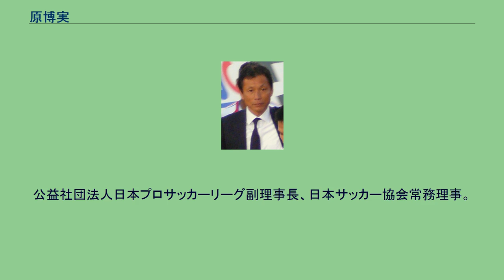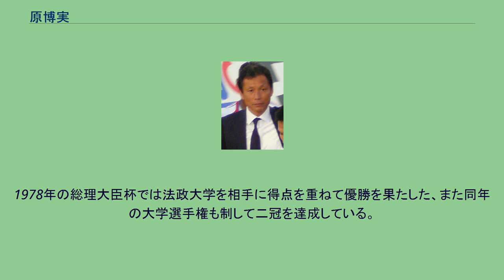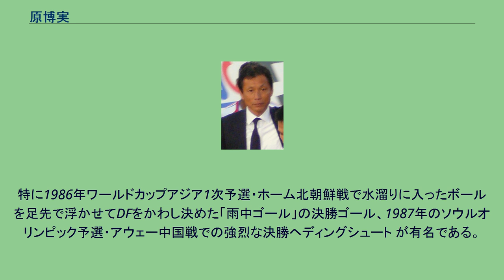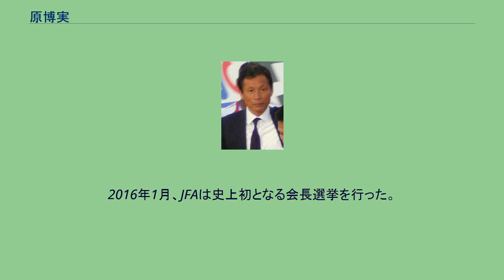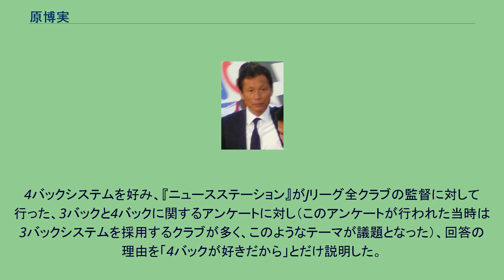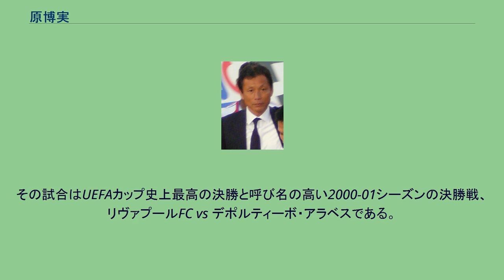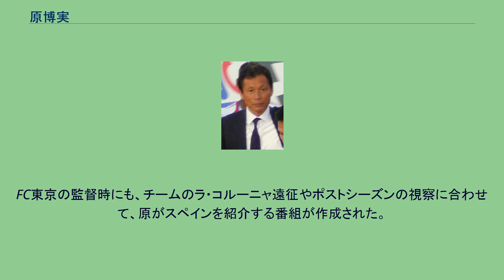原博実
原 博実（はら ひろみ、1958年10月19日 - ）は、日本の元サッカー選手、サッカー指導者、サッカー解説者。
栃木県那須塩原市（旧・黒磯市）出身。
公益社団法人日本プロサッカーリーグ副理事長、日本サッカー協会常務理事。
スポーツアナウンサーの原大悟は実子。
小学5年生時からサッカーに傾倒し、黒磯中学校時代には既に長身を活かしたヘディングを得意としていた。
1974年に矢板東高校へ進学し、栃木県選抜として国体でベスト4入り。
当時は西ドイツのFWウーヴェ・ゼーラーのプレーを参考にしていた。
1977年に早稲田大学教育学部へ進学。
1978年の総理大臣杯では法政大学を相手に得点を重ねて優勝を果たした、また同年の大学選手権も制して二冠を達成している。
大学選抜として参加した1979年のユニバーシアードでは、ゼーラーに影響されて身に付けた相手よりも早く跳ぶヘディングで海外の190cmクラスのセンターバックを相手にしても競り負けず8試合で7得点を挙げた。
A代表に選出されても偉ぶらず真剣に練習に取り組む姿勢は周囲からの信頼を集め、大学4年時には主将を務めた。
このように「ストライカーたるものエゴイストであるべき」と言われる中で、彼の言動や振る舞いはその正反対でとても利他的であり、誰からも尊敬される人物であった。
大学時代の同期には木村孝洋、一学年上には岡田武史、唐井直、二学年上には加藤久、三学年上には西野朗、松浦敏夫、下條佳明、さらに二学年下には城福浩、吉田靖、三学年下には神戸清雄ら錚々たるメンバーがいた。
1981年に三菱重工業に入社し（勤労管理課）、日本サッカーリーグ（JSL）の同社サッカー部（のちに三菱自動車サッカー部。現在の浦和レッドダイヤモンズの前身）に所属。
ポジションはフォワード（FW）で、エースストライカーとして活躍した。
中盤の構成力に欠ける三菱では、田口光久らが原を目掛けてフィード、原が頭で落とし、川添孝一らがゴールを狙うというシンプルなカウンター攻撃も多用された。
1982年には尾崎加寿夫と共に得点源となりJSL優勝を達成。
社員選手としてプレーを続けていたが、31歳の時にJリーグ参入を控えるクラブからの呼び掛けに「サラリーマンやるために三菱に入ったわけじゃないから」と応じてプロ契約を結び 三菱重工業を退社した。
Jリーグでのプレーを望んでいたが、コーチ就任を要請されたため、1992年5月に現役を引退。
臆せず真っ向から競り合いに臨んでいたため、鼻骨骨折は現役通算で9度に及んだ。
大学在学中に日本代表に初選出され、通算で国際Aマッチ75試合に出場。
釜本邦茂に次いで歴代2位 となる37得点を記録した（国際Aマッチ以外にも日本サッカー協会が認定した日本代表の試合を含めると171試合出場72得点。）。
当時の日本代表はアジアの中でもまだまだ弱小国ではあったが、そういった背景がありながらも2試合に1得点という驚異的なペースでゴールを決めていたことになる。
森孝慈監督の下、尾崎や柱谷幸一と共にセンターフォワードの候補ともなったが、持ち前の体力・運動量からサイドで守備にも貢献することを求められたため、左ウイングに配された。
中央へ切れ込んで放つヘディングシュートを武器とし（ただし、本人はヘディングよりも左足シュートの方が得意だったと回想している）、その圧倒的な得点力で「アジアの核弾頭」の異名を取った。
1982年のアジア競技会では韓国戦で同点ゴールを決めて勝利に貢献した。
1986年ワールドカップアジア1次予選のホーム北朝鮮戦で決勝ゴール、アウエーでのシンガポール戦で1ゴール、ホームでのシンガポール戦でも1ゴールを挙げ、2次予選の香港戦第1戦で1ゴール、第2戦でも1ゴールを挙げて、最終予選進出に貢献したが、最終予選の韓国戦では1戦、2戦共フル出場したが、得点を奪えず敗退、ワールドカップ出場権を獲得出来なかった。
特に1986年ワールドカップアジア1次予選・ホーム北朝鮮戦で水溜りに入ったボールを足先で浮かせてDFをかわし決めた「雨中ゴール」の決勝ゴール、1987年のソウルオリンピック予選・アウェー中国戦での強烈な決勝ヘディングシュート が有名である。
浦和レッドダイヤモンズ 1992年5月に引退後、浦和レ...